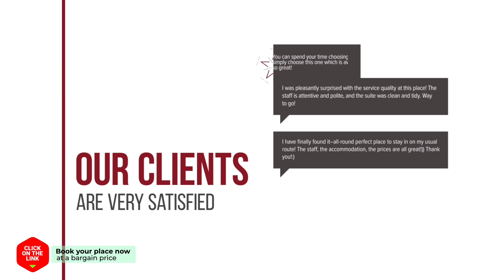Hotel Sky Incheon Airport hotel review | Hotels in Incheon | Korean Hotels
Hotel Sky Incheon Airport hotel video review. Hotels in Incheon, asian 3 stars hotels.